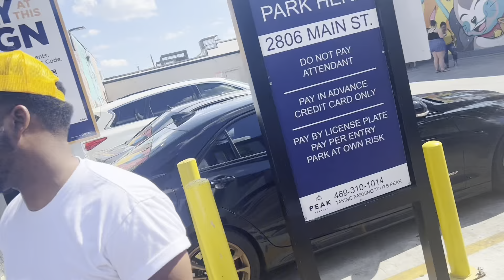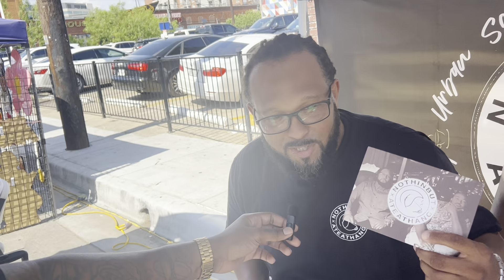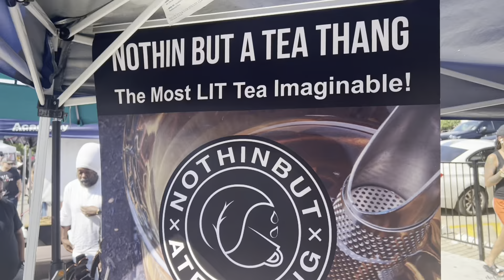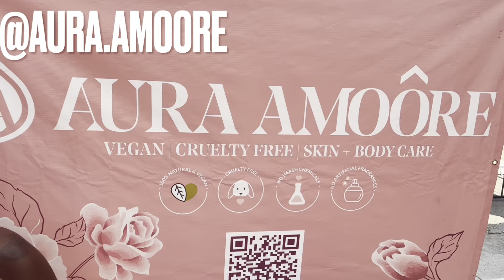Asking random people random questions | Deep Ellum Edition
In this video me and me stoopid is downtown asking random people random questions